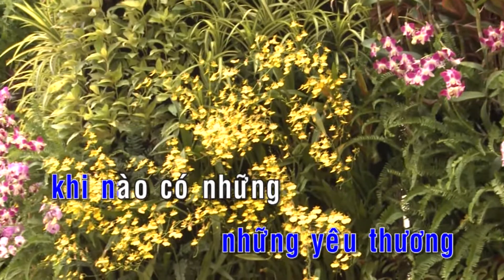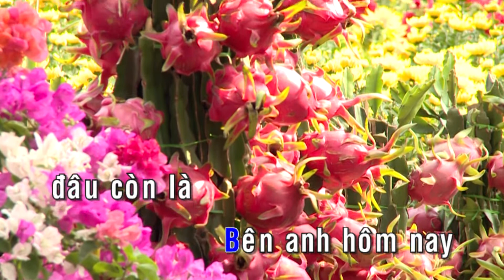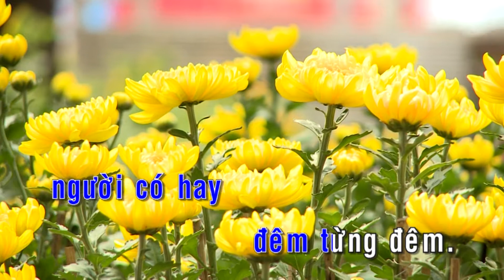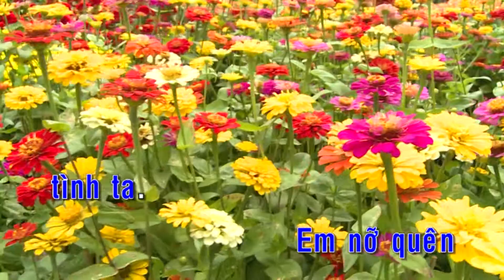KARAOKE | Nếu Phôi Pha Ngày Mai - St. Hoài An | Nhạc Trẻ Karoke Hay Nhất 2018